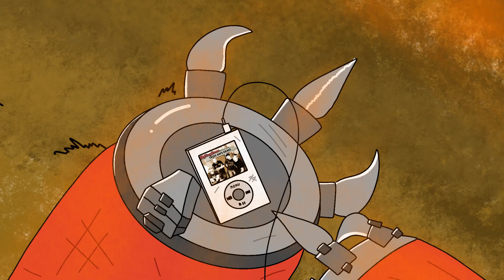My Dreadnought for no reason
Context : Contemptor Dreadnoughts suck in 40k legends but I still love him because he's too cool to not have on the board

song : Three Days Grace - I Hate Everything About You (INSTRUMENTAL)